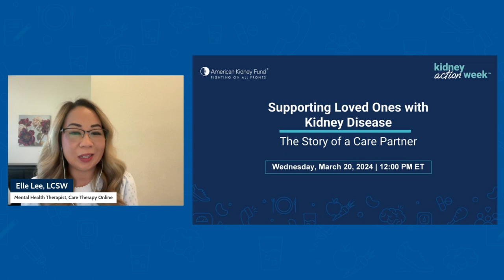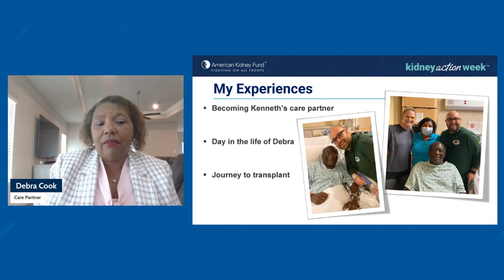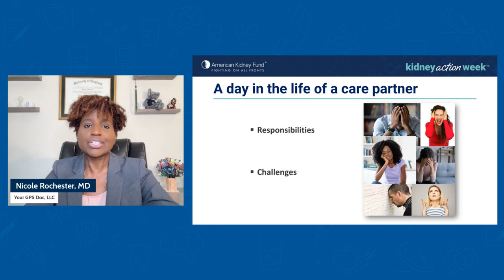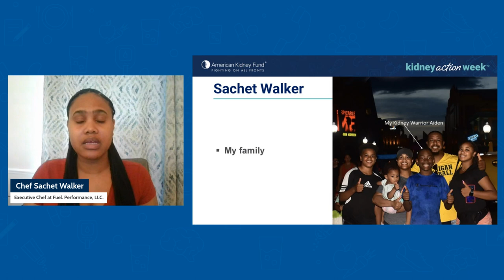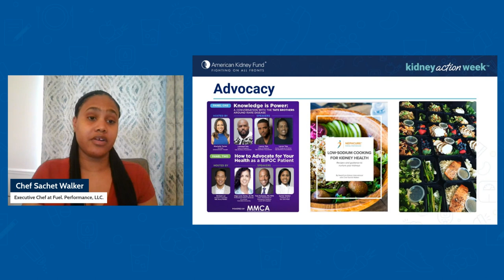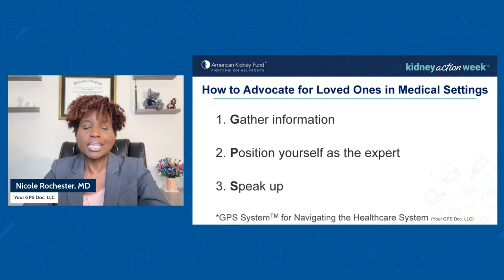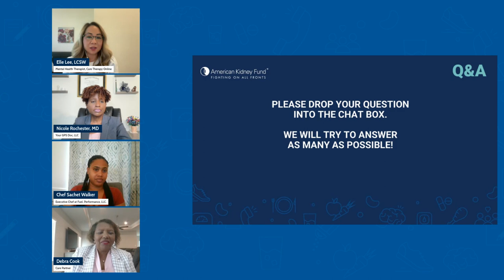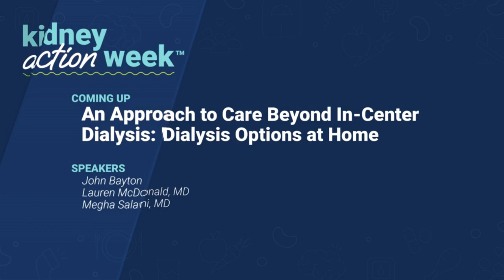Supporting Loved Ones with Kidney Disease – the Story of a Care Partner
A care partner is an important source of support for people living with kidney disease as they navigate new challenges. They can assist with managing medical information and appointments, preparing for surgeries, and helping with adjustments to life after transplant or through dialysis. However, with the many responsibilities caregivers bear, it can be overwhelming to care for a loved one and balance one’s own well-being. This talk features panelists who will discuss the caregiver role, share individual experiences, and provide resources and tips on how to take care of oneself while supporting a loved one living with kidney disease.